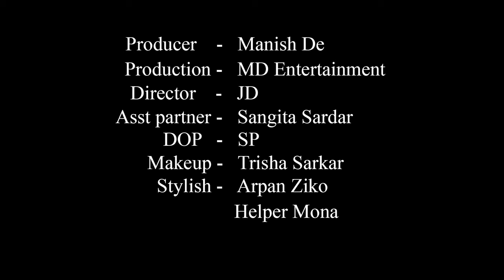High Fashion Shoot Concept | Beauty Queen In Black Saree | Shilindhra | MD Entertainment | Vlog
Concept : Beauty Queen In Black Saree

Model : Shilindhra Banerjee

Cinematographer : Sujoy Panigrahi

Makeup Artist & Hair Stylist : Trisha Sarkar

Costume : Arpan Ziko Tarafder

Helper : Mona

Production Company : MD Entertainment